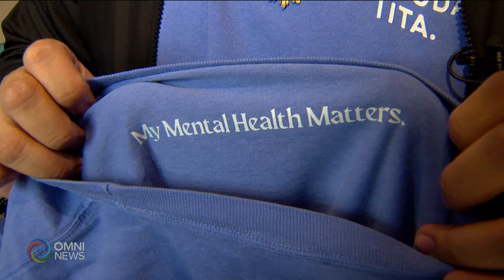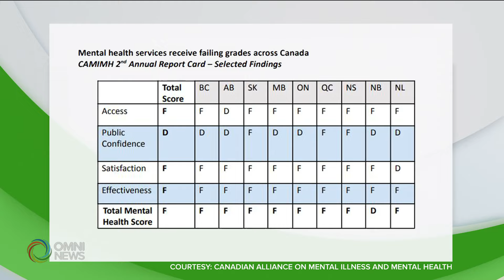'Not Today, Tita' para sa mental health: Kalamansi Collective | OMNI News Filipino